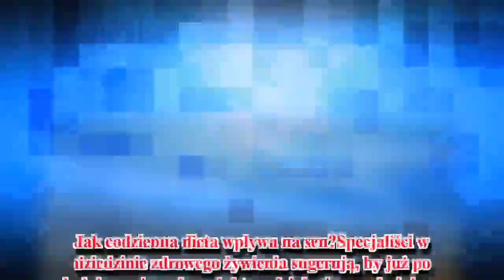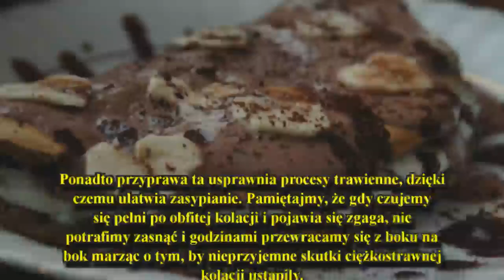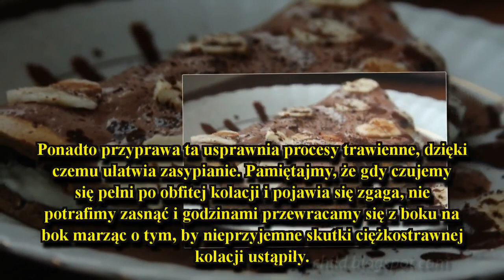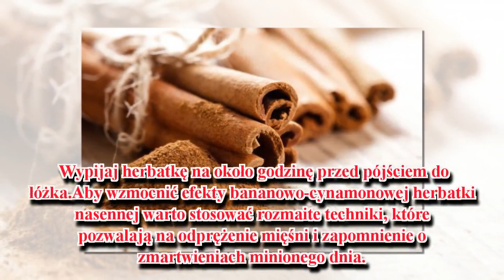Głęboki sen gwarantowany! Wypróbuj banana z cynamonem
Nasza codzienna dieta jest fundamentalnym czynnikiem, który warunkuje zdolność zasypiania głębokim snem. Warto więc poznać receptury na naturalne środki nasenne, które obniżają poziom kortyzolu, czyli hormonu stresu, oraz pomagają ciału się odprężyć i pogrążyć się w regenerującym śnie.
Z każdą dekadą tempo codziennego życia staje się coraz bardziej szalone. Mamy coraz to więcej obowiązków: obok pracy zawodowej musimy znaleźć czas na prowad